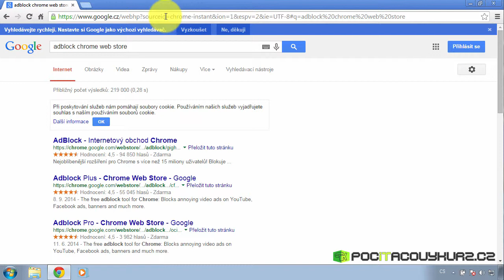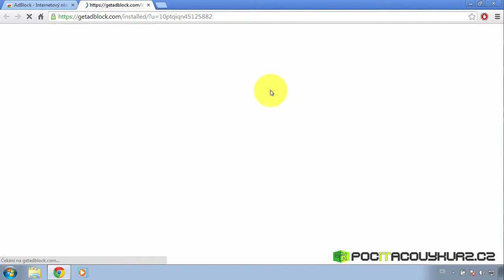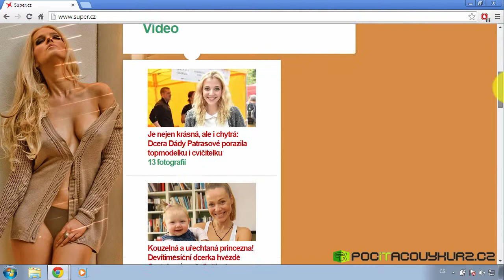Internet bez reklam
Kdysi byl internet krásným místem, tj. místem bez všudypřtomných reklam. Postupem času se ale logicky dostaly reklamy i na internet. Zpočátku to nevadilo, sem tam nějaký reklamní obrázek oživil v té době graficky nudné stránky (příkladem může být třeba stránka Seznamu z roku 1996). Bohužel agresivita reklam, ať už obsahem či formou, překročila mé hranice, a tak jsem se již před nějakou dobou rozhodnul, že se podívám po možném řešení.

Tím řešením je rozšíření prohlížeče (v mém případě Chromu) o modul na blokování reklamy - AdBlock. Jeho instalace a nastavení je jednoduché.

AdBlock se instaluje do Chromu z Internetového obchodu Chrome, takže abych si ušetřil čas, zadám do vyhledavače Googlu dotaz AdBlock Chrome Web Store. Kliknutím hned na první výsledek si zobrazím kartu AdBlocku.

Kliknutím na tlačítko +ZDARMA a potvrzením instalace vybraného rozšíření zahájím jeho instalaci. Během pár sekund je vše hotovo (autorovu žádost o příspěvek jsem ignoroval, než jsem se přesvědčil, že si AdBlock nechám) a zbývá mi už jen pro nejlepší možnou funkci zkontrolovat přítomnost filtru pro Českou republiku.

V prohlížeči tedy kliknu na ikonu AdBlocku a z nabídky vyberu Možnosti. Z druhé záložky následně Seznamy filtrů.

V některém z dalších příspěvků ukážu, jak s AdBlockem pracovat.